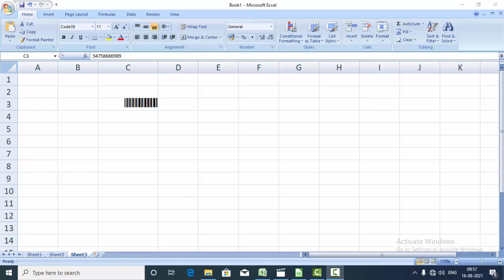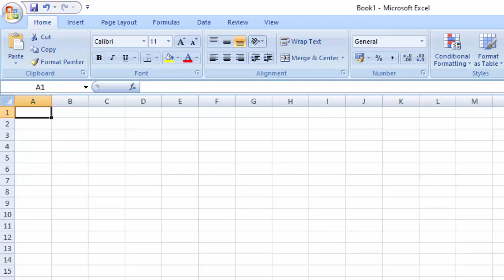Generate plenty of bar codes in Microsoft Excel@COMPUTEREXCELSOLUTION